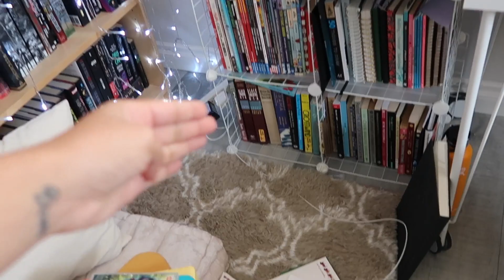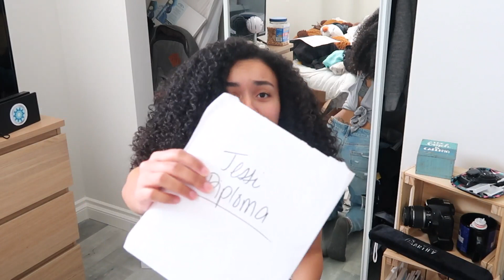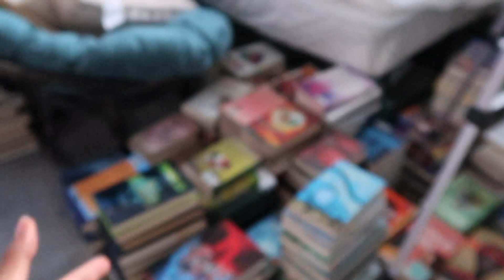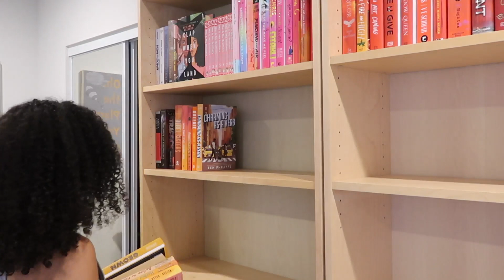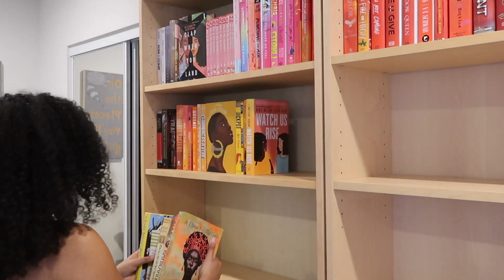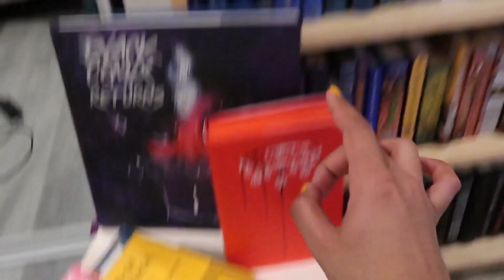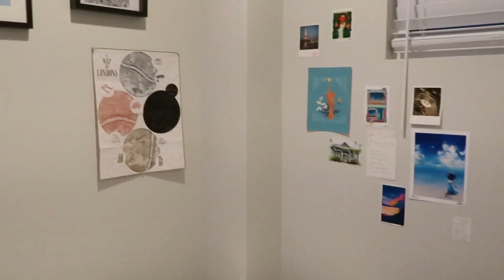Bookshelf reorganization 2021| Spring Cleaning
Bookshelf reorganization 2021 Spring Cleaning  my bookshelf and bedroom.

I hope this video gives you a little more sunshine to your day 🌼